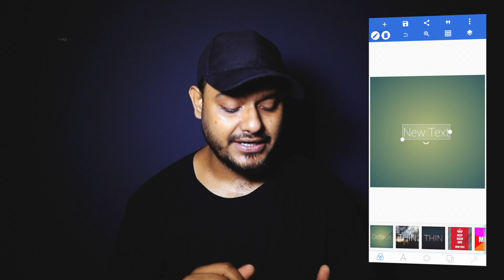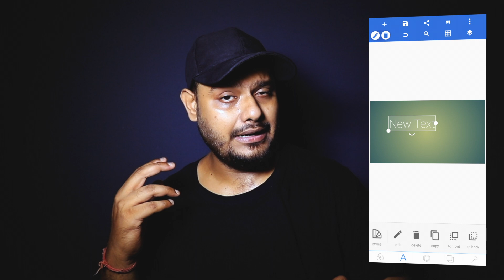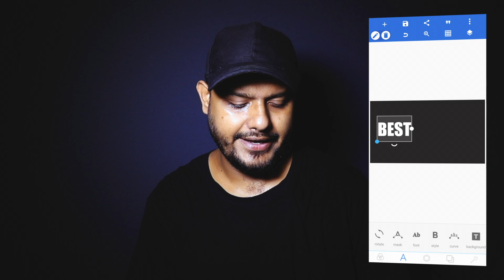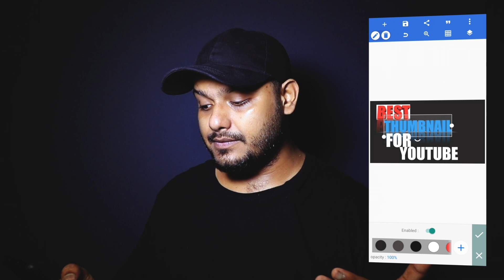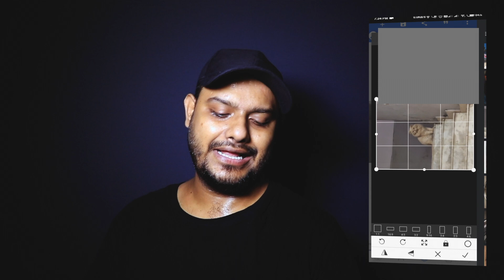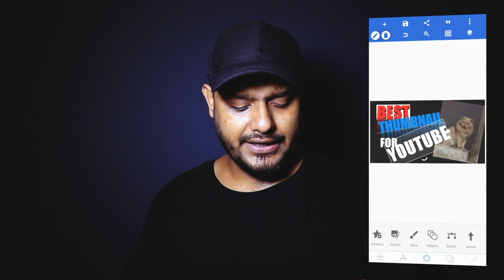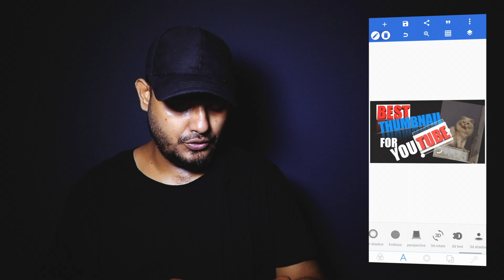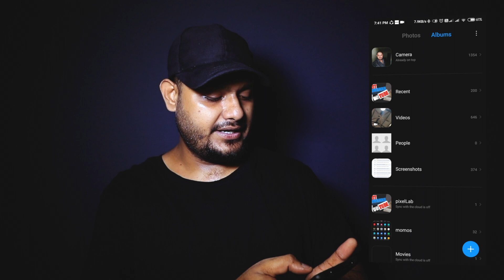how to make a thumbnail for youtube on mobile | youtube thumbnail kaise banaye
Hi, Guys, I Made A Video On how to make a thumbnail for youtube on mobile | youtube thumbnail Kaise banaye